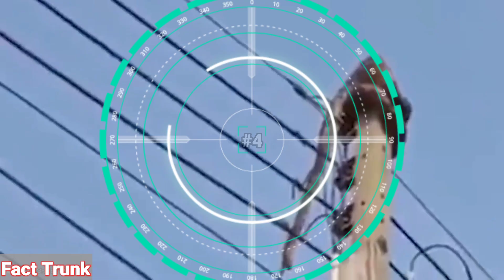शेर को लगा बिजली का झटका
Top 10 Tragic moments caught on camera part 1#fact#animal_electrocuted#fact_about_world tragic_moments#electricshock